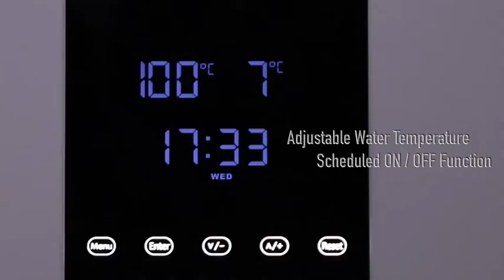藍海事業體系- 氫一下健康生活 極致奢華不鏽鋼系廚下型飲水機(KH-7707)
極致奢華不鏽鋼系列廚下型飲水機(冷/熱)KH-7707科技銀

■ 經過嚴謹的十道工法打造極致奢華高品質
■ 防水防潮設計面板
■ 316醫療級不鏽鋼熱缸
■ 316醫療級不鏽鋼電熱管
■ 304食品級不鏽鋼龍頭，極致工藝美學
■ 智能光感節能模式
■ 依照需求客製化調整70種溫度

想了解更多？歡迎至商品頁：

▍ ─ sᴛᴏʀᴇ ɪɴғᴏ ─
📍新莊旗艦店
| Add | 新北市新莊區幸褔路3號1樓
交通：捷運環狀線（幸褔站2號出口）

📍台北信義店
| Add | 台北市信義區忠孝東路五段373號1樓
交通：捷運板南線（永春站1號出口）

📍中壢Sogo店
| Add | 桃園市中壢區元化路282號1樓
交通：桃園機捷（A22老街溪站）

📍竹北旗艦店
| Add | 新竹縣竹北市光明六路117號
位置：竹北家樂福旁

📍台中南屯店
| Add | 台中市南屯區文心南三路281號1樓
位置：台中南屯Costco正對面
交通：台中捷運豐樂公園站

📍線上客服中心
透過服務人員說明讓您買到更符合您需求的產品。